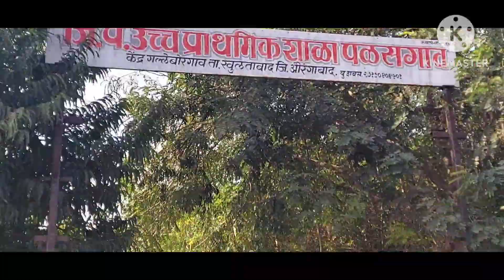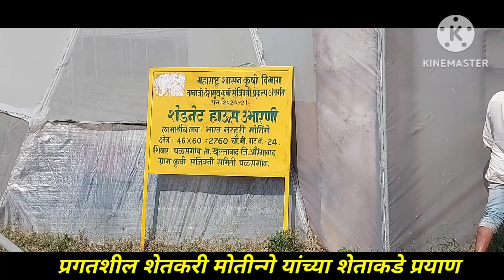निसर्ग सहल व क्षेत्रभेट Nisarg Sahal v kshetrbhet